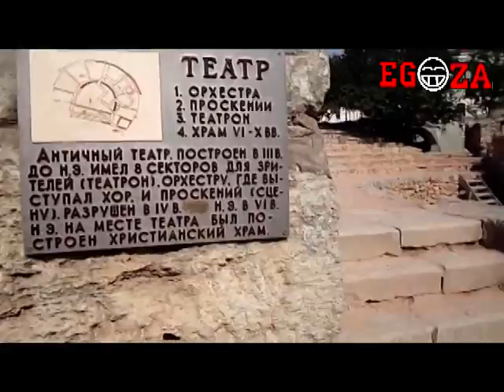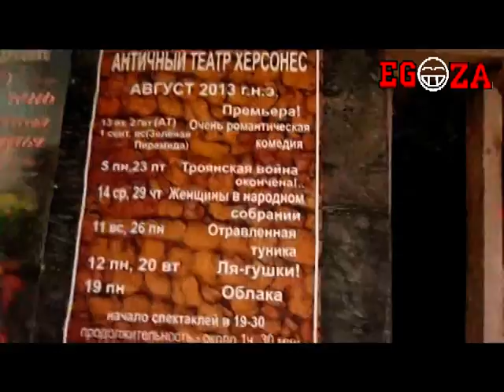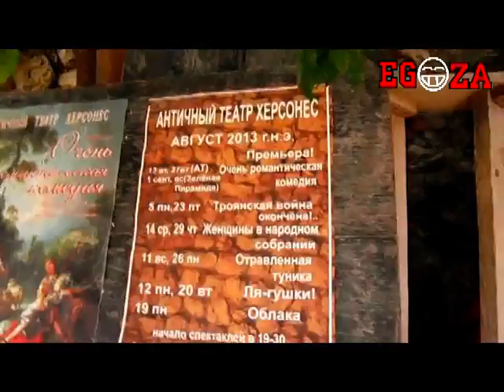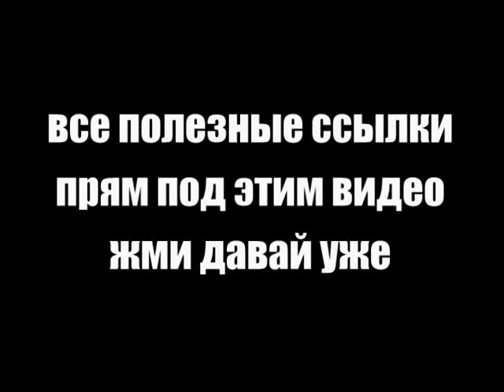Life in the Life-Hersonissos 4 часть (18+)